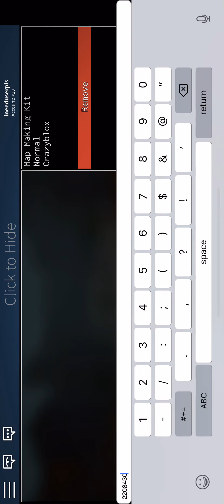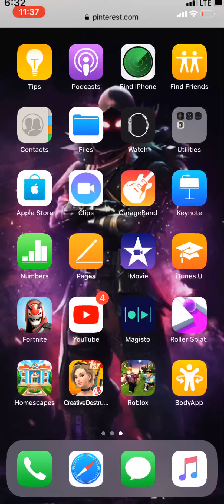(Candy land) Fe2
Flood escape to ids